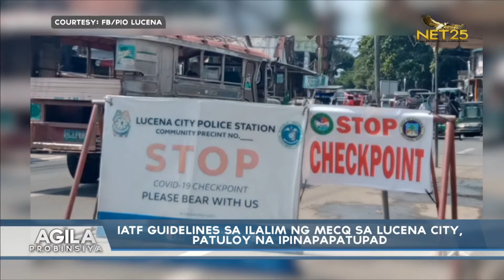IATF guidelines sa ilalim ng MECQ sa Lucena City, patuloy na ipinapatupad